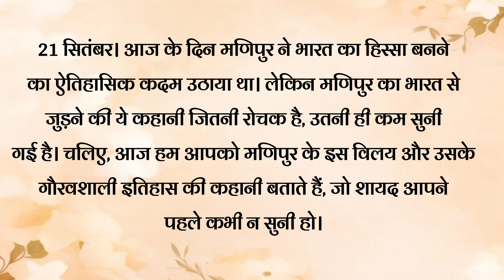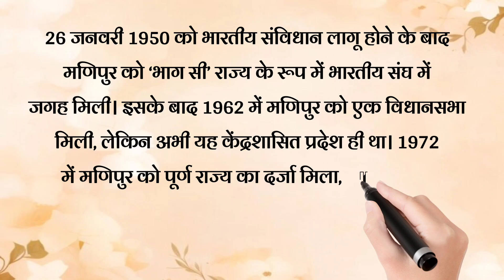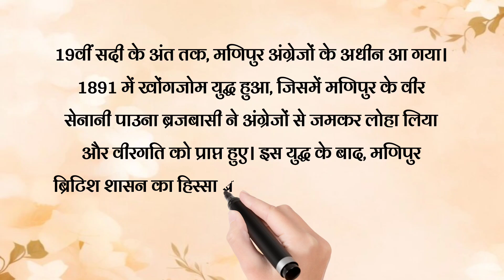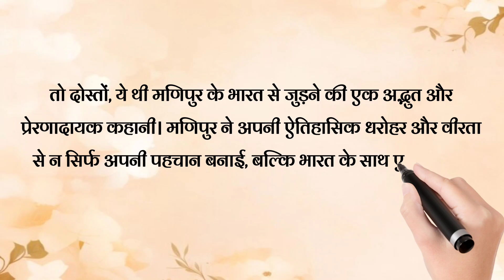मणिपुर कैसे बना भारत का राज्य? | How Manipur became Indian State | History of Manipur State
Manipur, a state in northeastern India, has a rich and ancient history. It was ruled by the Meitei kings, with the Ningthouja dynasty being one of the most prominent. The kingdom's culture and traditions are heavily influenced by its indigenous beliefs, as well as interactions with Hinduism and Vaishnavism, which were introduced in the 18th century.

Manipur was a princely state during the British colonial period. After the Anglo-Manipur War of 1891, the British annexed it. In 1949, after India's independence, the king of Manipur signed the Merger Agreement, making it part of India. The state has since played a key role in India's cultural and political landscape but has also faced insurgency and ethnic tensions over the years.